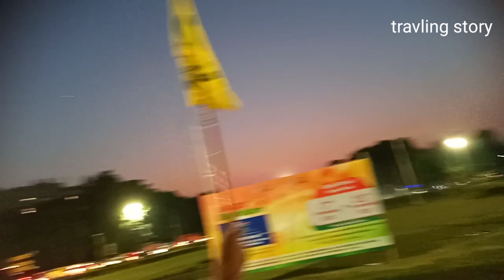kissan andoln ki jeet ka njara dekho matka chonk pr